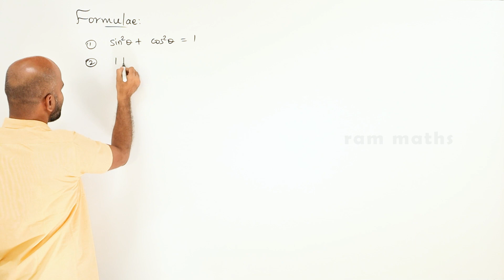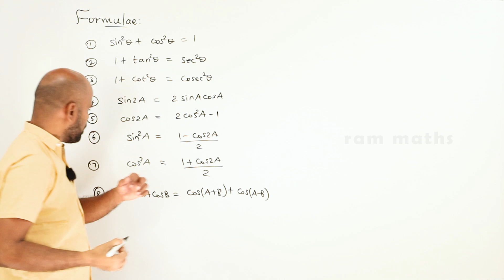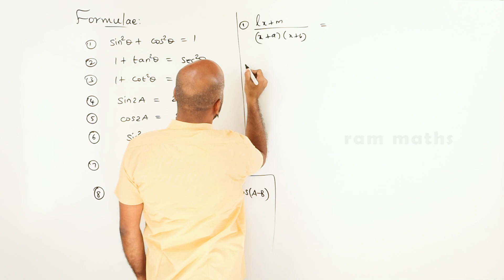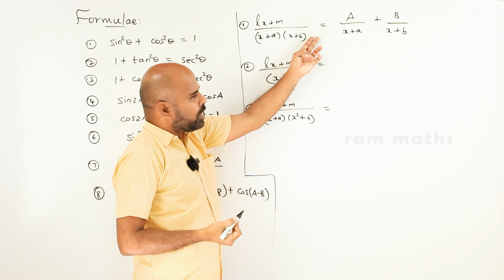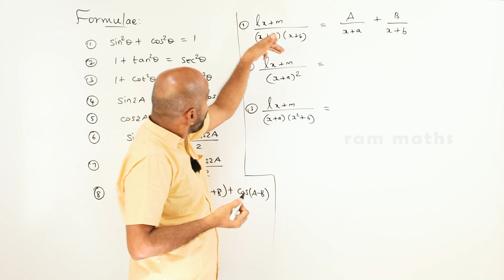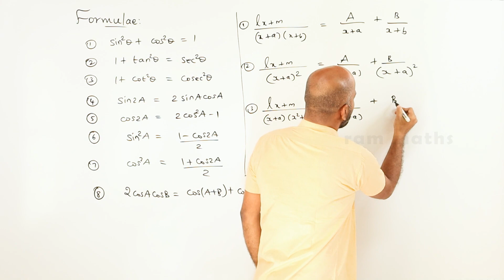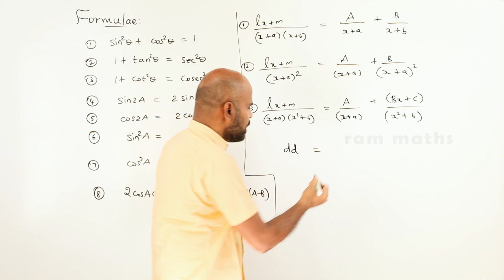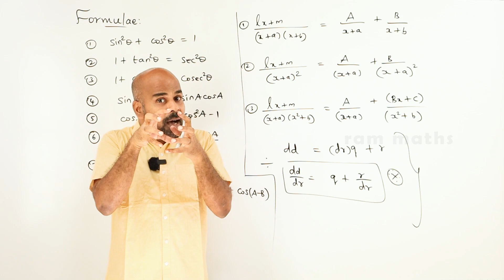11th | ex. 11.5 | formula | integral calculus | Chapter 11 | State Board | ram maths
11th | ex. 11.5 | formula | integral calculus | Chapter 11 | State Board | ram maths